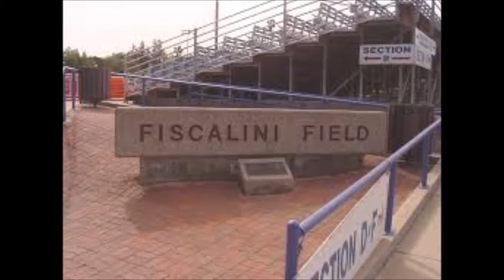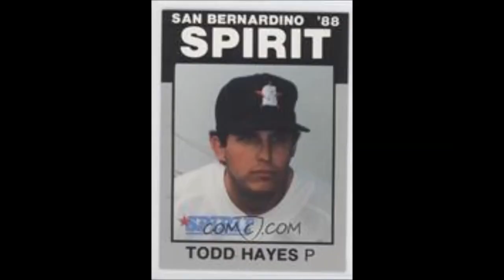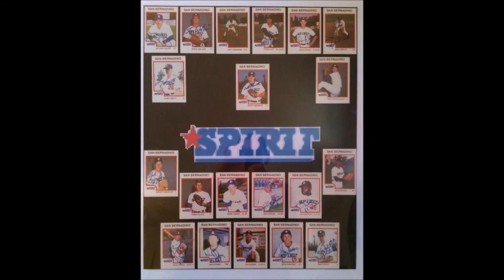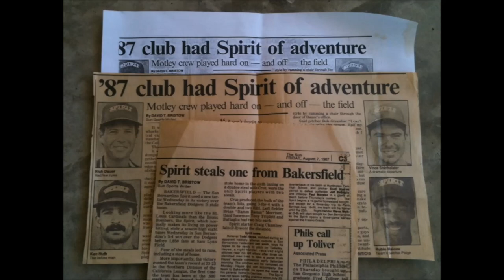San Bernardino Spirit